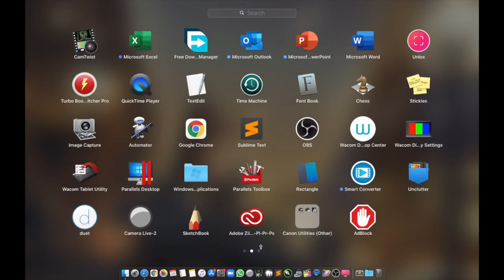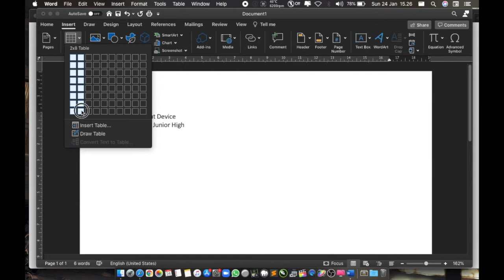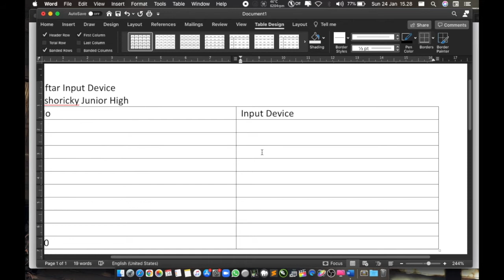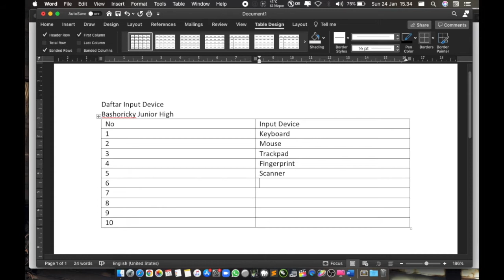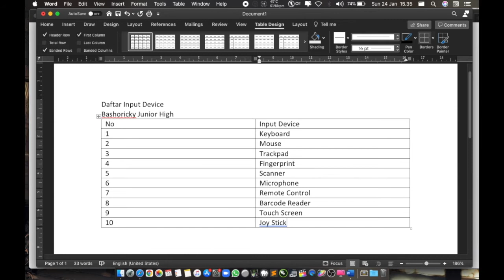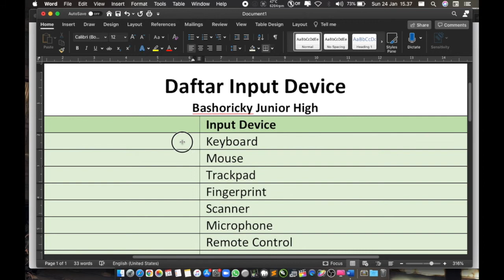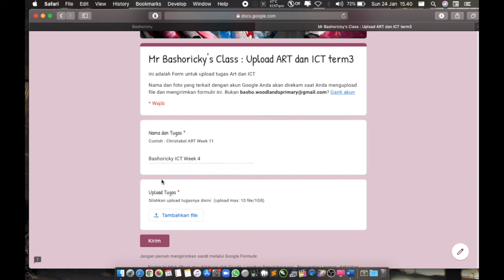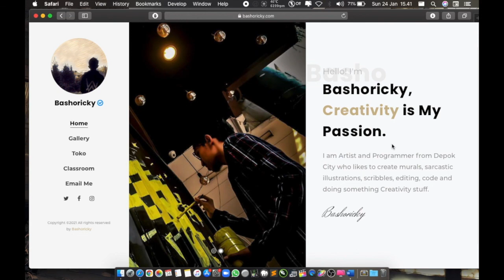Microsoft Word: Daftar Input Device